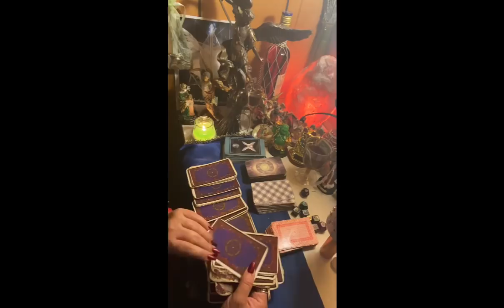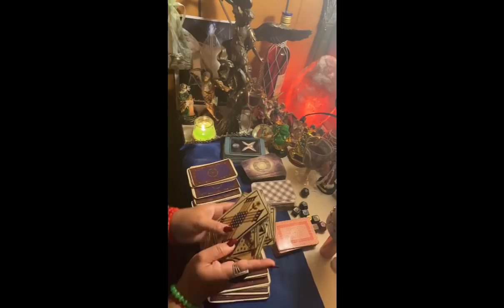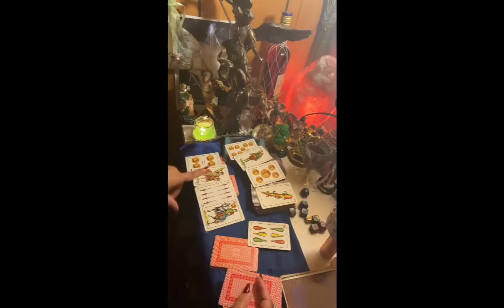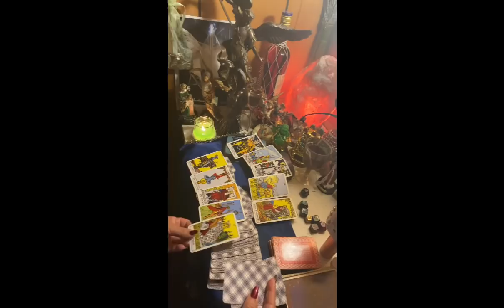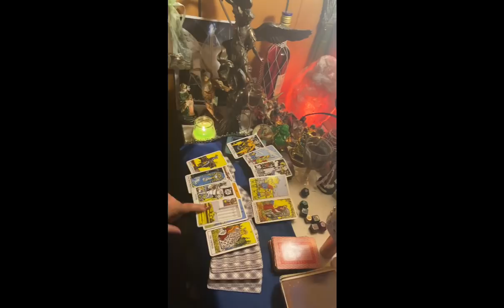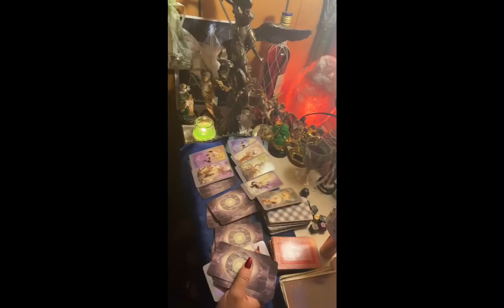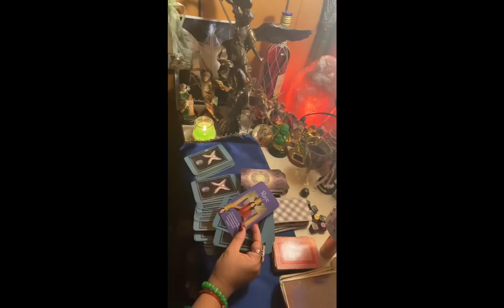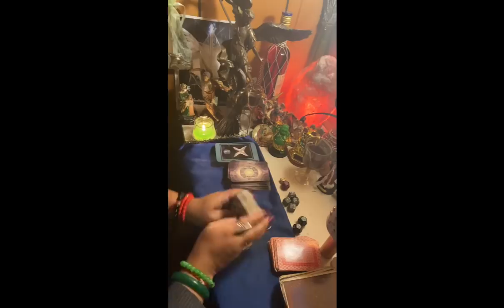Escorpio ♏️ lectura del café ☕️ del 16-23 de febrero 2020